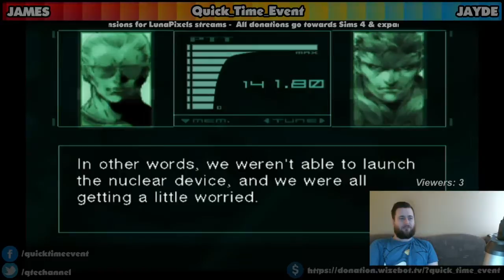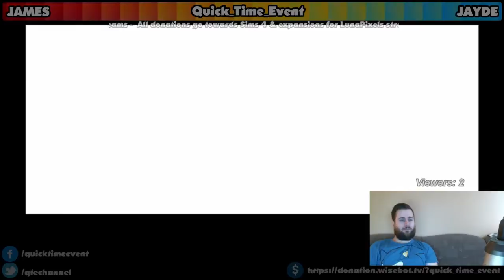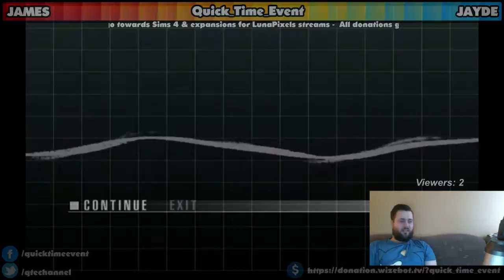Metal Gear Solid: The Twin Snakes - Twitch Play-through - Part 12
Only a few parts left of this epic game series.